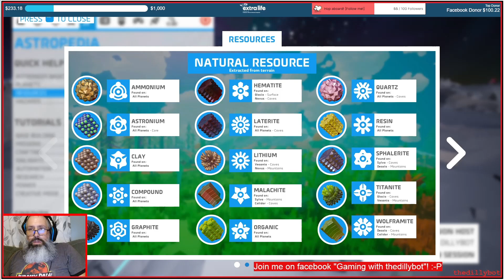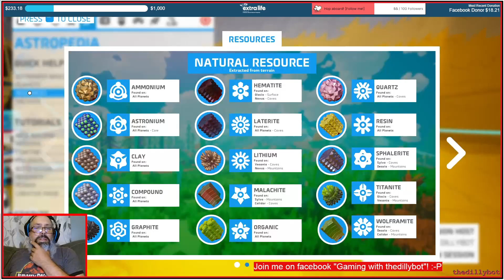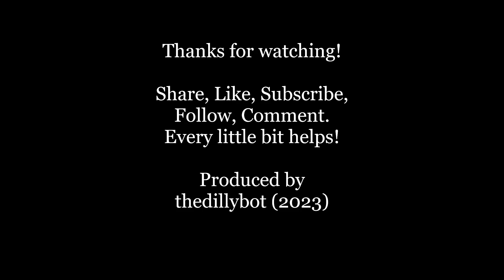Astroneer - 2023-09-10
Fumbling around in space. Will anyone hear me scream?